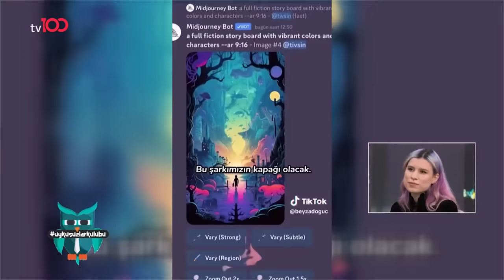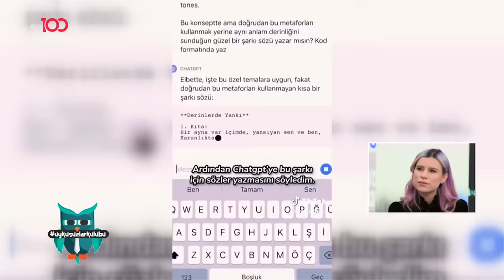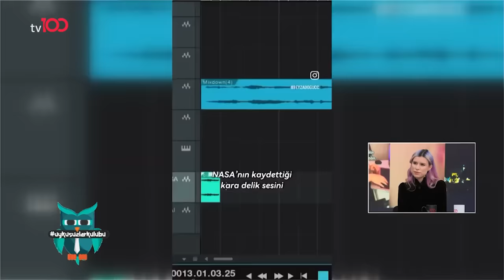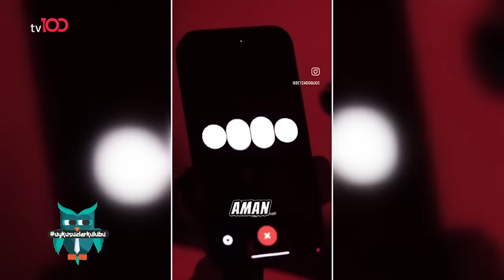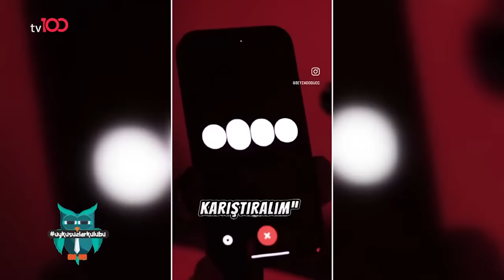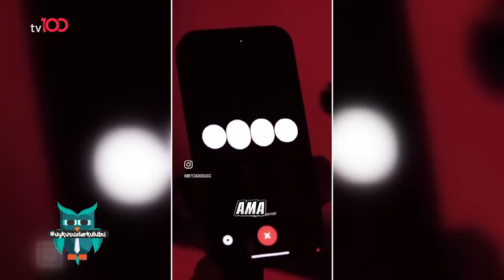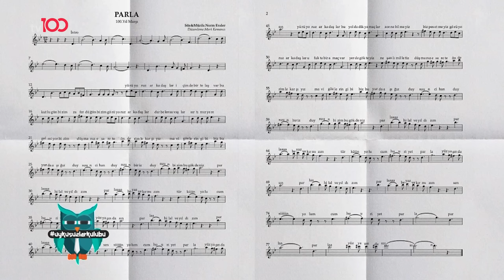Okan Bayülgen ile Uykusuzlar Kulübü | 1 Aralık 2023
Okan Bayülgen ile Uykusuzlar Kulübü'nün bu haftaki konukları; Norm Ender, Sinan Canan, Onur Büyüktopçu, Beyza Doğuç, Cenan Adıgüzel ve Hacı Ahmet Ak oldu. Uykusuzlar Kulübü yeni sezonda uykusuz ve eğlenceli bir gecenin kapılarını aralıyor!